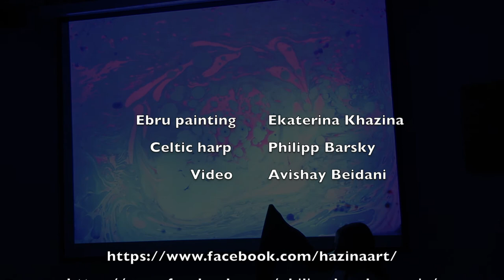Ebru painting and celtic harp music by Ekaterina Khazina and Philipp Barsky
Video from the performance at the Tel Aviv Folk Club July 4th, 2018